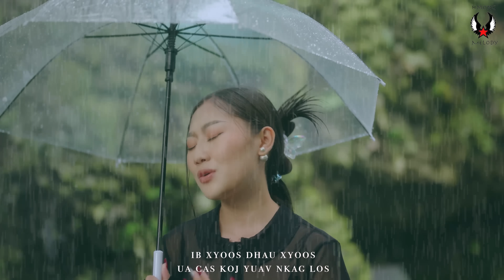Los Nag Xauv Npo - R-Lin Thoj [Official MV] Cover 2024